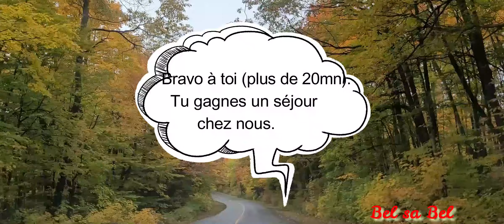Parc de la Gatineau en automne: du chemin Vanier à Aylmer jusqu'au centre des visiteurs.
Sur les routes du parc de la Gatineau en partant d'Aylmer (chemin Vanier) et empruntant le chemin Notch, la promenade de la Gatineau jusqu'au belvédère Champlain, le chemin Kingsmère.

Petite surprise pour l'un d'entre vous dans cette vidéo..